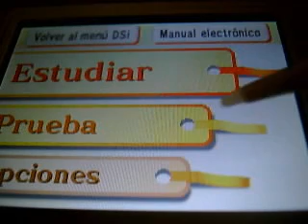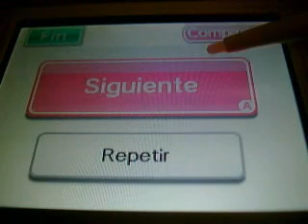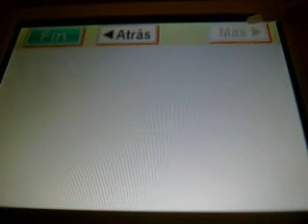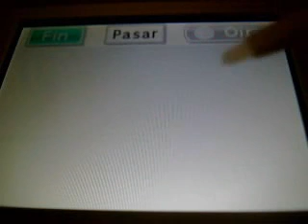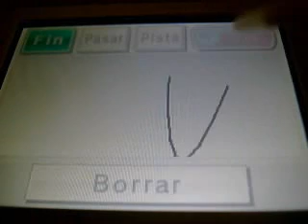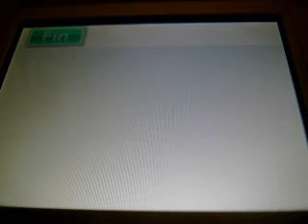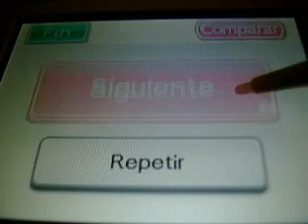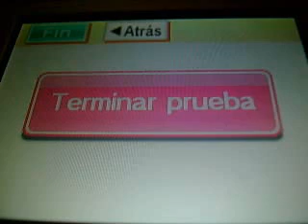New English Training Principiantes (DSi) Narrado Especial 2: Modo Prueba